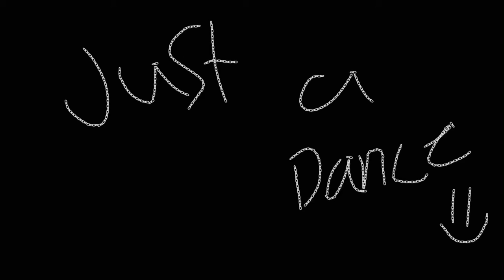Just some dancing / second au / ft. Mike, Ellias, Eli, Rosemary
I’ll do a vid with our first au later ;-;